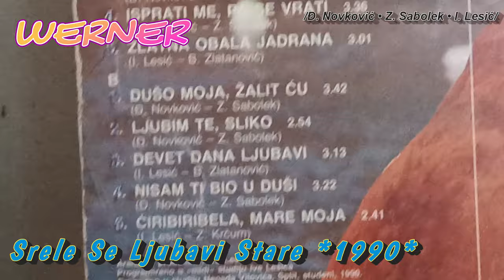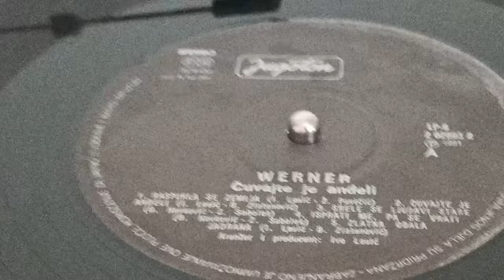Werner Brozović – Srele Se Ljubavi Stare *1990* /// *vinyl rip ♫*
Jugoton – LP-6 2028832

Lyrics By: Zlatko Sabolek
Arranged By: Ivo Lesić

Arranged By, Producer, Engineer – Ivo Lesić

Preamp: Pro-ject Tube Box S2  (2 x Ei Niš 12AX7 Tubes)
Turntable: Technics Direct Drive Automatic SL-1700 mk2
Cartridge: Audio-Technica VM95ML
Soundcard Line-in: Steinberg UR44

PROMOTION ONLY!

Nonprofit organization.